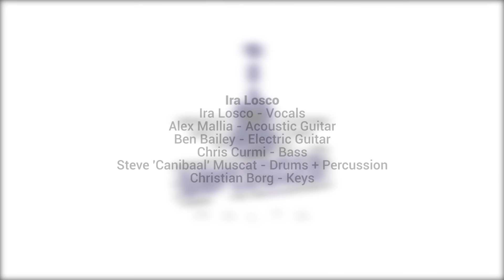Episode 9 - Ira Losco